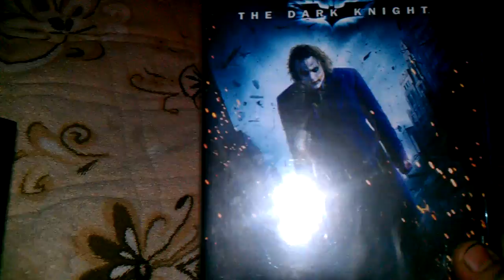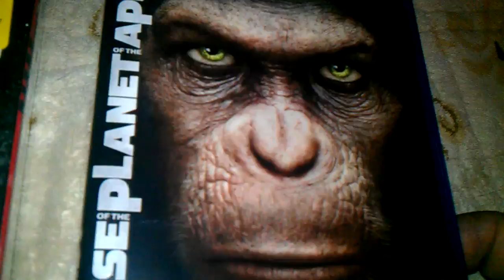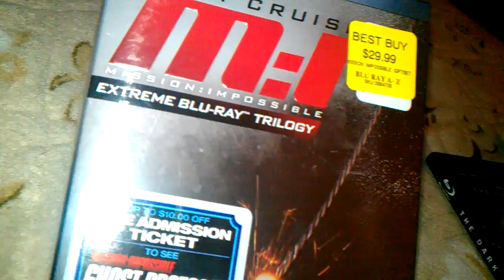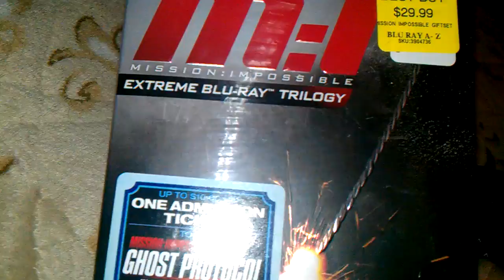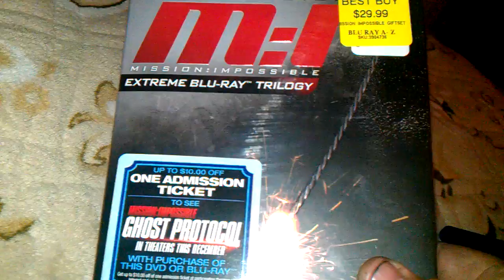Bluray update part 7